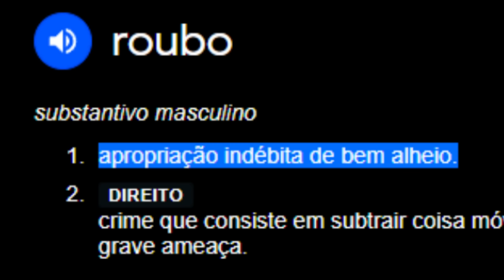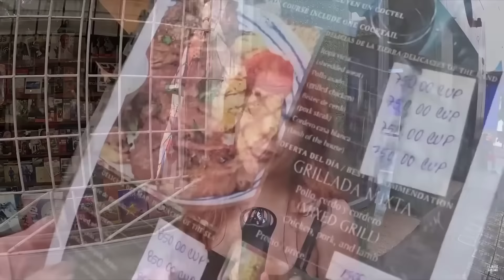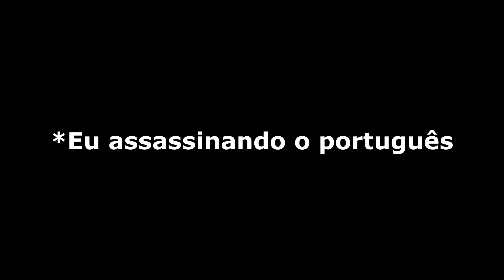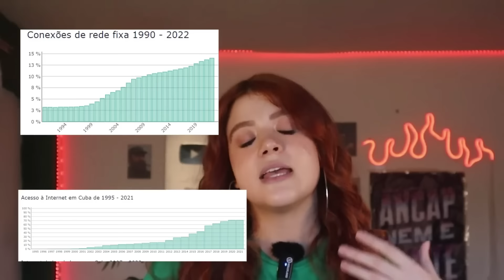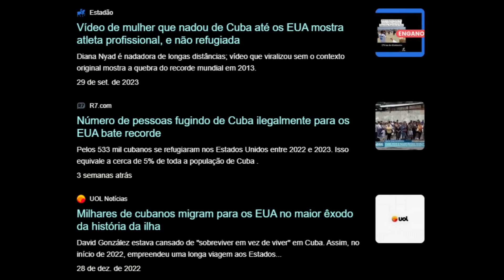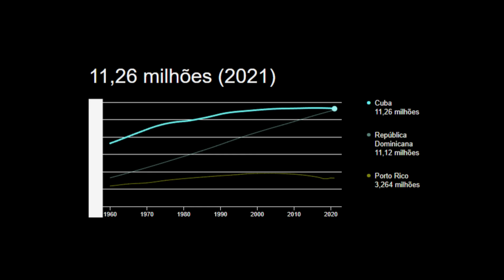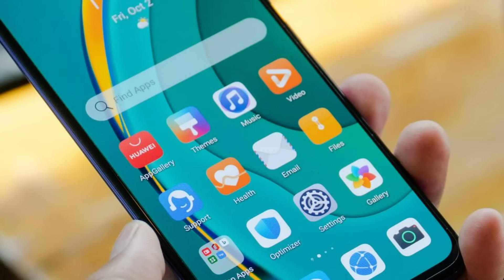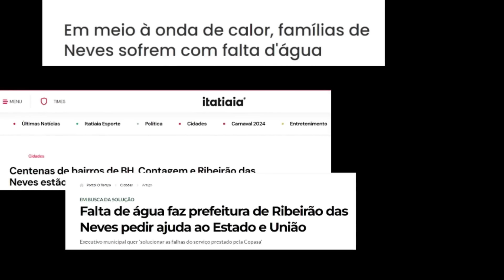A Comuna BR Que Foi Em Cuba Me Respondeu Da Pior Forma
Uma crítica para a comuna br que diz que manja de Cuba...

Jogo: Palworld

00:00 Oi!

00:05 Ativa o sininho aí na humildade!